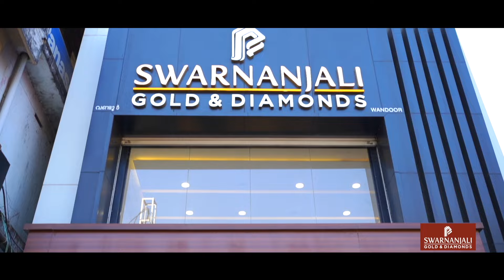വീട് ലഭിച്ച സന്തോഷത്തിൽ ഗീതയും സരോജിനിയും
ITDP ഓഫീസർ സ്ഥലത്ത് എത്തി  പരിശോധന നടത്തി